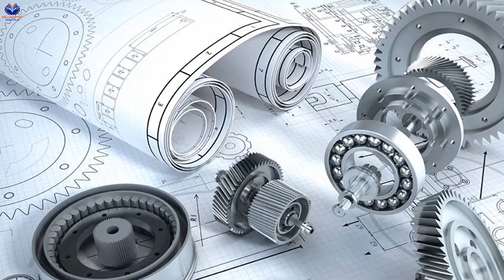ডুয়েট ছাড়া ডিপ্লোমা'র পর কি কি করা যায় - What To Do After Diploma DUET Admission/Govt/Private Job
ডুয়েটে চান্স না পেলে করনীয়/কি কি করা যায় - What To Do After Diploma DUET Admission/Govt/Private Job/Private University.

In this video I am going to What To Do After Diploma Engineering DUET First Time Admission. There are too many other way to established in life after complete diploma in engineering. I will share top five way for diploma engineering.
Things:
1. You can Re-Admission
2. Govt Job Preparation
3. Private University Admit
4. Company/Private Jobs
5. Foreign Scholarship
6. Start your own Business.

DUET Department List
Duet notice, DUET admission
duet admission syllabus
ডুয়েট ভর্তি বিজ্ঞপ্তি
duet admission syllabus
ডিপ্লোমা করে বিএসসি করতে কত বছর লাগে
ডিপ্লোমা করে কি বিসিএস করা যায়
ডিপ্লোমা করে কি অনার্স করা যায়
ডিপ্লোমা ইঞ্জিনিয়ারদের স্কলারশিপ
ডিপ্লোমা কোর্স সমূহ
বিএসসি ইঞ্জিনিয়ারিং ভর্তি যোগ্যতা
Bsc করতে কত টাকা লাগে

৯৮০ সালে ১২০ জন শিক্ষার্থী নিয়ে রাজধানীর তেজগাঁও শিল্প এলাকায় কলেজ অব ইঞ্জিনিয়ারিং হিসেবে যাত্রা শুরু করে প্রতিষ্ঠানটি। সেসময় এখান থেকে সিভিল ইঞ্জিনিয়ারিং, ইলেকট্রিকাল এবং ইলেক্ট্রনিক ইঞ্জিনিয়ারিং, মেকানিকাল ইঞ্জিনিয়ারিং বিষয়ে চার বছর মেয়াদী ব্যাচেলর ডিগ্রী অর্জন করা যেতো। ১৯৮৩ সালে কলেজ অব ইঞ্জিনিয়ারিং এর নাম পরিবর্তন করে ঢাকা ইঞ্জিনিয়ারিং কলেজ (ডিইসি) নামে গাজীপুরের বর্তমান ক্যাম্পাসে স্থানান্তর করা হয়। প্রতিষ্ঠার পর থেকে সম্মুখীন হওয়া বিভিন্ন সমস্যা মোকাবেলায় ১৯৮৬ সালে সরকারের অর্ডিন্যান্সের মাধ্যমে ডিইসিকে বাংলাদেশ ইন্সটিটিউট অফ টেকনোলজি (বিআইটি) ঢাকাতে রুপান্তরিত করা হয়। সর্বশেষ ২০০৩ সালের ১ সেপ্টেম্বর ঢাকা প্রকৌশল ও প্রযুক্তি বিশ্ববিদ্যালয় নামে বিশ্ববিদ্যালয়ে রূপান্তরিত হয়।

অনুষদ সমূহ
    পুরকৌশল অনুষদ
    ইলেকট্রিক্যাল এবং ইলেকট্রনিক ইঞ্জিনিয়ারিং অনুষদ
    মেকানিক্যাল ইঞ্জিনিয়ারিং অনুষদ
    কম্পিউটার সায়েন্স ইঞ্জিনিয়ারিং অনুষদ
    টেক্সটাইল ইঞ্জিনিয়ারিং অনুষদ
    ম্যাথমেটিক্স অনুষদ
    পদার্থবিজ্ঞান অনুষদ
    রসায়ন অনুষদ
    মানবিক অনুষদ |

ভর্তি প্রক্রিয়া
প্রতি বছর এই বিশ্ববিদ্যালয়ে প্রায় ৬২০ জন ছাত্রছাত্রী প্রকৌশল এবং স্থাপত্যবিদ্যায় স্নাতক ডিগ্রী অর্জনের জন্য ভর্তি হয়ে থাকে। প্রতিবছর ভর্তি পরীক্ষায় প্রায় ১০০০০ জন পরীক্ষার্থীদের মধ্যে মাত্র ৬% ছাত্রছাত্রী এখানে ভর্তির সুযোগ পেয়ে থাকে। এই শিক্ষা প্রতিষ্ঠানে শিক্ষক ও শিক্ষিকার সংখ্যা প্রায় ৩০০ জন।